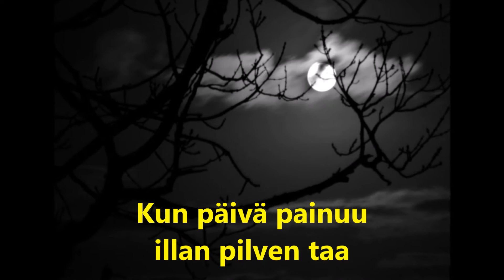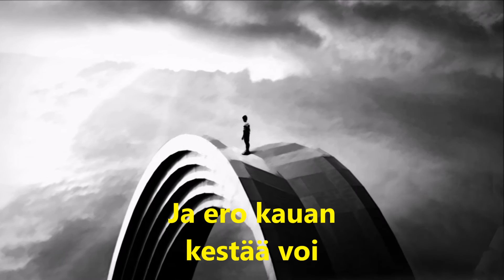Kauko Holm- Lennä mun lempeni laulu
-1960- Lennä mun lempeni laulu, maitten ja metsien taa ...